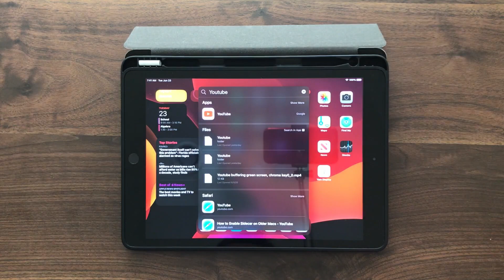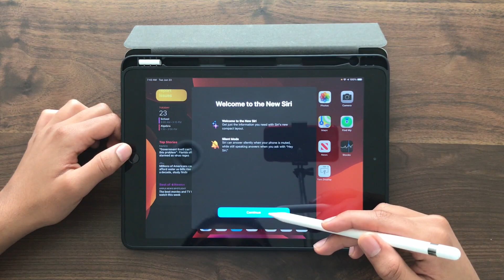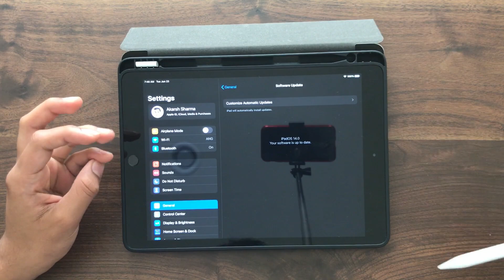Finally the Apple Pencil is Really Useful (iPadOS 14 Beta 1 Overview)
Its that time of year again and Apple has just released their brand new software. Today we are going to be looking at iPadOS 14 developer beta 1. There are quiet a few interesting features. Hope you enjoy :)